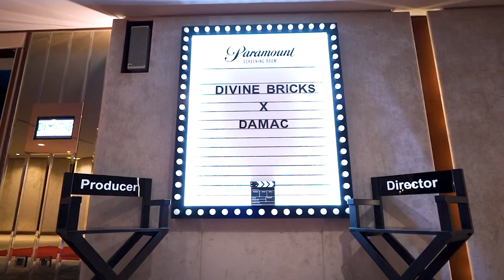Corporate Videography & Photography in Dubai